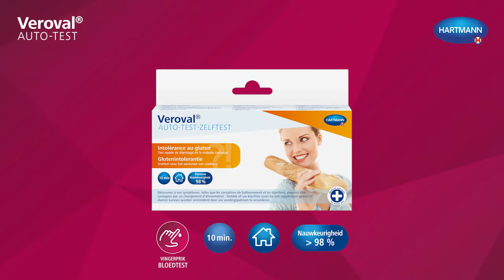Veroval - Gluten Intolerance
Veelvoorkomende vage maag- en darmklachten, zoals een opgeblazen gevoel of diarree, kunnen worden veroorzaakt door overgevoeligheid voor gluten, een eiwit dat in veel voedingsmiddelen voorkomt. Met de “Glutenintolerantie” zelftest van Veroval® kunt u snel en veilig achterhalen of uw klachten worden veroorzaakt door glutenintolerantie, en kunnen deze door een wijziging in uw voedingspatroon worden verminderd. Al wat u nodig hebt is een druppel bloed van uw vingertop en tien minuten tijd.